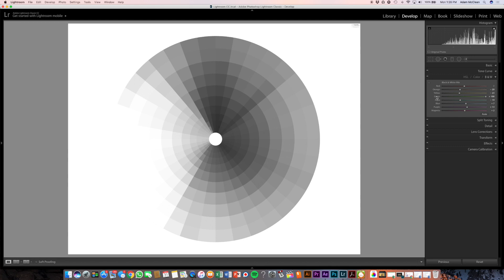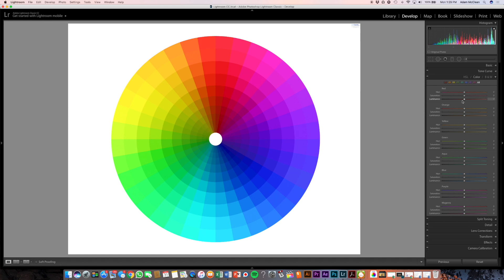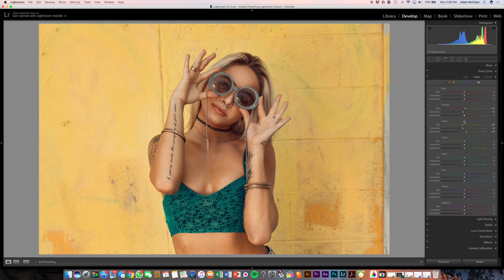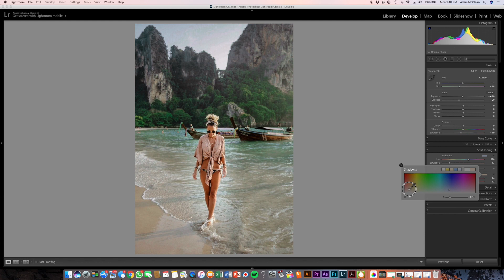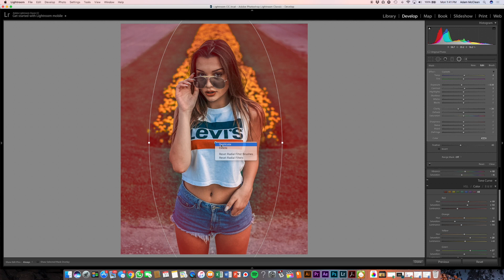How to use the HSL or Hue Saturation Luminance / COLOR panel in LIGHTROOM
Hue Saturation Luminance or as some people call it HSL panel in Lightroom. This is how to color grade in lightroom easily and create that perfect image... or close to it.

So with several requests from you guys, my viewers, to do a tutorial on How to use the HSL Panel in Lightroom I thoughts I would try and explain the HSL Sliders best as I can.
There are many things involved in post-processing an image, that might seem a little bit daunting at first. That doesn’t mean that they are difficult to learn, or hard to understand. The HSL panel in Adobe Lightroom, tends to bring about feelings of anxiety when it comes to making sense of all those sliders. Some photographers choose to pretend the HSL panel doesn’t even exist, just because it looks a little complicated. Nothing could be further from the truth!

I know, I know, when you first get started in Lightroom it can be kind of scary. Tons of Sliders everywhere and a ton of tutorials on Youtube showing you what's what. Well, here's my take on how to get the most out of the hue saturation luminance or HSL sliders. This can be specifically helpful for when you're adjusting the hsl for skin tones or specific colors.

Hopefully, you learn something lol